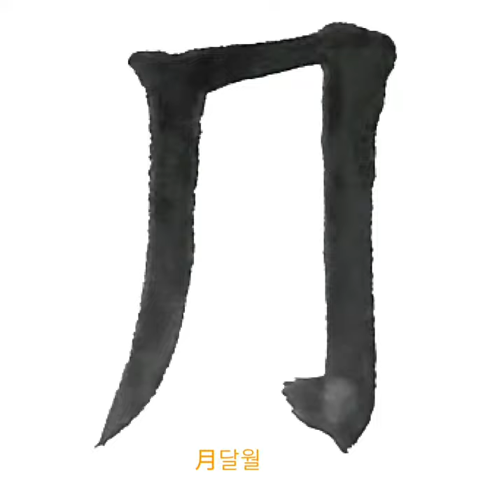蔽虧日月觀其 폐휴일월관기 楷書해서 唐당 歐陽詢구양순 九成宮醴泉銘구성궁예천명